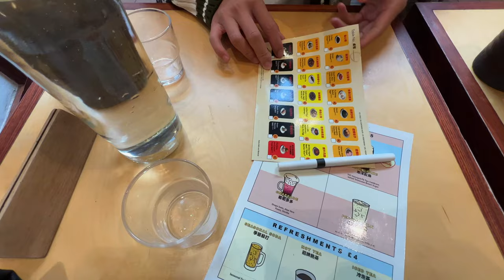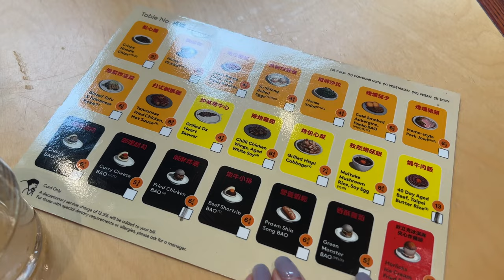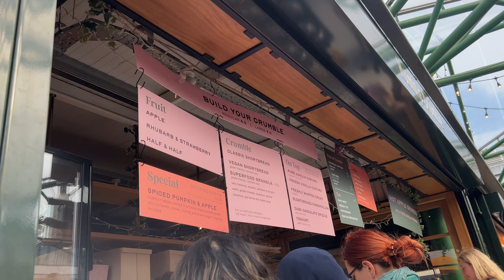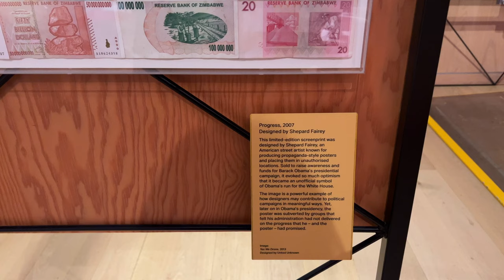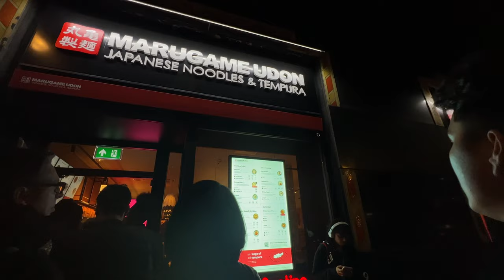🌮 LONDON FOOD VLOG | a saturday out in Borough market, Covent garden, and Notting hill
hiii welcome/welcome back to my channel, today's video is a vlog of a lil Saturday food trip we had in London! we started off with trying out all the food in Borough Market including tacos, bao, steak, and humble crumble. we then went around at the design museum and strolling through the streets of notting hill before having dinner back in Covent Garden at marugame udon.